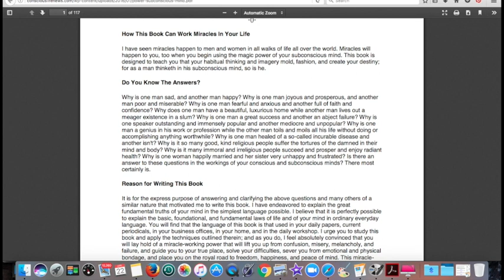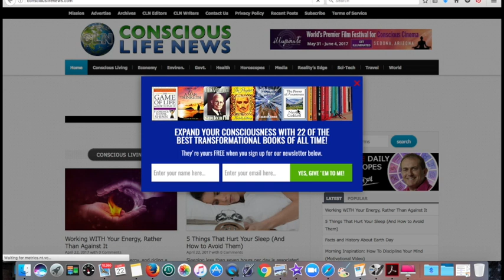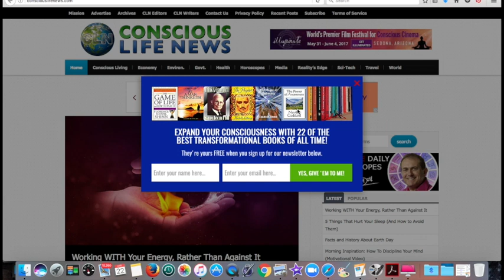Free LOA ebooks from Conscious Life News! 10 or 22 of them even :)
I recently signed up to this Law of Attraction based Website who have many teachers and courses etc on there.

How Awesome is that? Enjoy!

For More Great FREE Content
Visit My Facebook or Instagram -

Best Regards,

Paul x